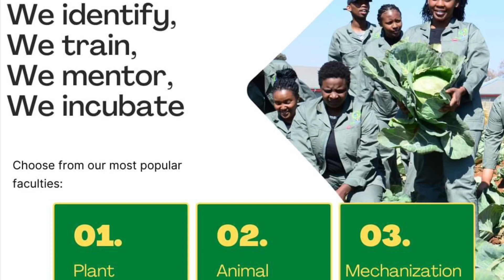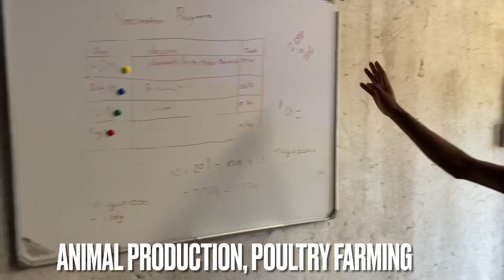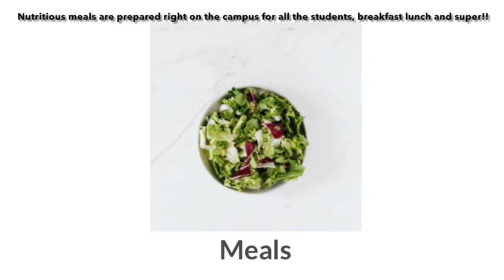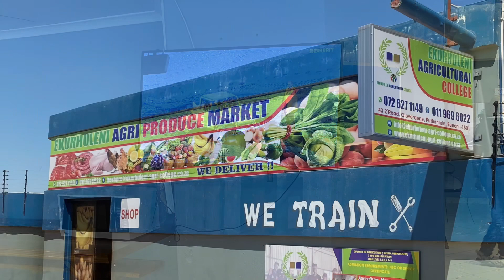Agriculture College | 70% Practical Based | Affordable Fees | Accommodation & Meals | Excursions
Ekurhuleni Agricultural College trains farmers that are fit for the future with its practical based approach. The college offers 70% practical to its students. In this video, we chat with the Dean of the College, Alex Macnab. His passion for farming led him to establish this college. The College offers a number of courses (diploma, certificate, and short courses) in animal production, plant production, mixed farming systems, horticulture, and agriculture equipment service and repair. The college is also accredited by Agriseta. ACCREDITATION NO. AGRI/C PROV/1492/21

The college is based  at: 43 Second Road, Cloverdene, Putfontein 1501 Benoni, South Africa📍